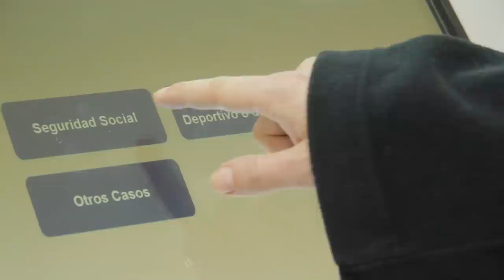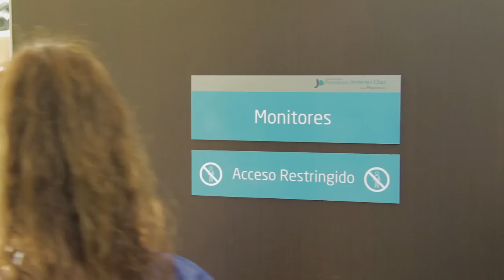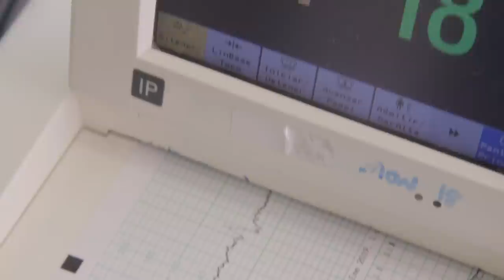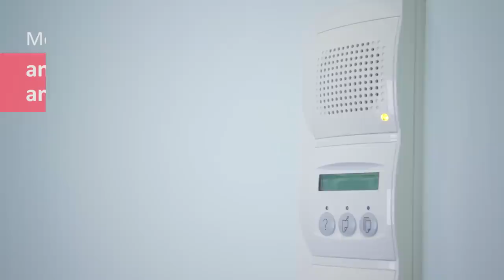En la Fundación Jiménez Díaz te cuidamos y acompañamos durante el embarazo, el parto y el puerperio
Paso a paso, así es el proceso del parto y postparto en la Fundación Jiménez Díaz, siempre acompañada de los mejores profesionales y con el asesoramiento y cuidados de ginecólogos, matronas, enfermeros, anestesistas, pediatras y neonatólogos. Porque queremos acompañarte el día más importante de tu vida.